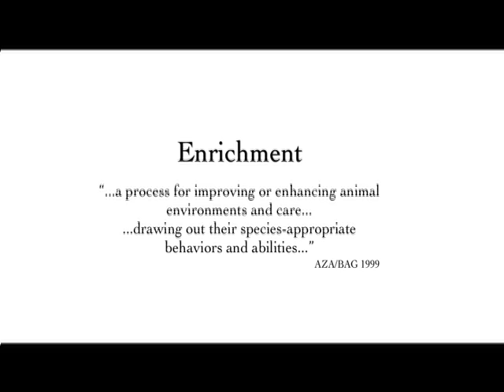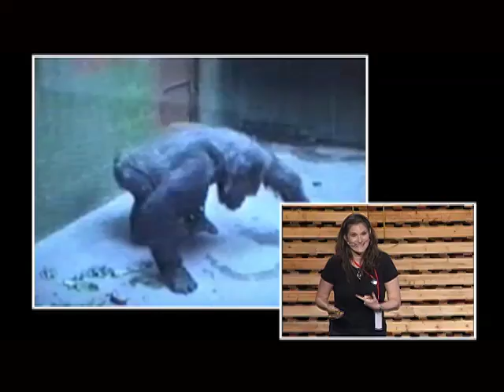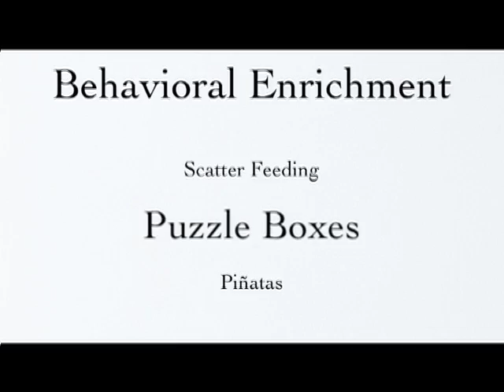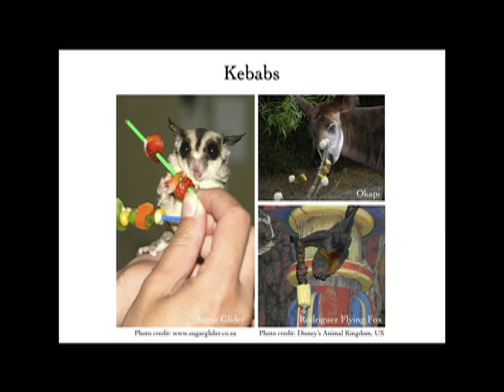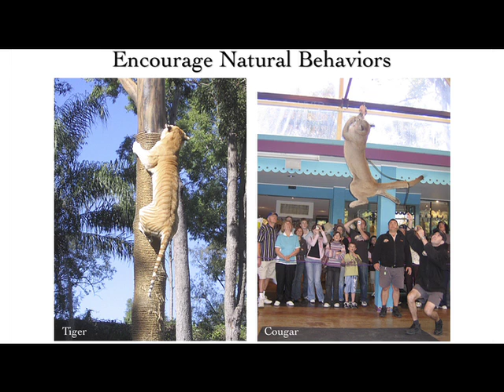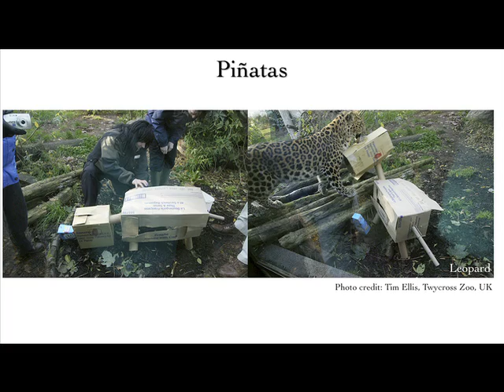TEDxTaipei - Michelle Shaw - Innovative Ways to Feed Zoo Animals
MICHELLE SHAW
// Zoo-nutritionist

Michelle Shaw received Masters in Comparative Animal Nutrition following her Bachelors from the University of Guelph in Ontario, Canada. She led the animal nutrition for the Toronto Zoo for 10 years, maintained the feeding program and improved the health of wildlife. During that time, she and her husband Brad, co-founded Shaw Treatment Inc., a body care products company and social enterprise. In 2008, they moved to Taiwan to expand into the Asian market. she remained active in zoo nutrition by collaborating on projects with Taipei Zoo and contracting her nutrition consulting in Asia.

MICHELLE SHAW
// 動物園營養師

Michelle Shaw 在加拿大安大略 University of Guelph 取得動物生物學學士學位與比較動物營養學碩士學位。主導多倫多動物園的動物營養十年多來，她照顧動物基本的餵食和改善野生動物的健康。她的丈夫 Brad 也是 Shaw Treatment Inc. 的合夥創辦人，組織捐出超過25%的營收給慈善團體。在2008年，她們 一同到台灣推展 Shaw Treatment 在亞洲的市場。她依舊不減在動物營養方面的熱情，同時在台北市立動物園合作執行一些計畫，也提供動物營養諮詢服務給亞洲地區，例如台灣的六福村主題樂園以及新加坡動物園。